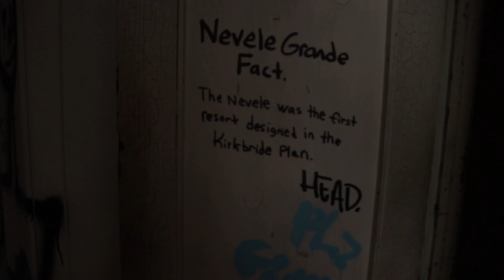Exploring A HUGE Abandoned Grande Resort in The Mountains (ALL ALONE!)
ABOUT THE VIDEO⬇️

In Today’s Video I Travled to The Catskill Mountains of Southern NY to Explore a HUGE Abandoned Resort All Alone!

LOCATION⬇️

The Nevele Grande Resort

Getting To This Abandoned Location is not easy… You Must First Find A good Parking Spot on the side of the road and then hike through wood area and cross multiple streams and rivers while also avoiding the occasional State Troopers that drive around the place…

⚠️Explore at Your Own Risk⚠️